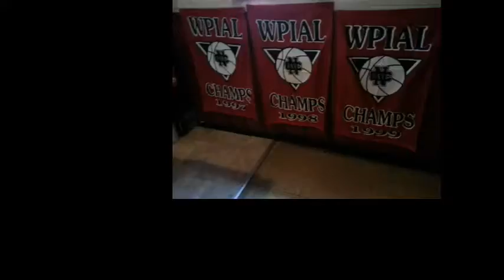NCTV45′s NewsWatch NewsBrief Friday Segment 4 January 13, 2017